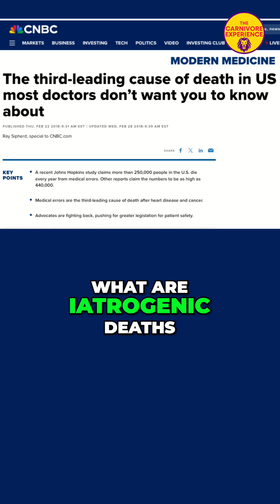Medical Errors: The Shocking Truth About US Deaths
Iatrogenic deaths—harm caused by a physician—may be the 3rd leading cause of death in the US. A Johns Hopkins study found 251,000 deaths annually due to medical error. But, most medical professionals are dedicated; they’re trapped in a flawed system.